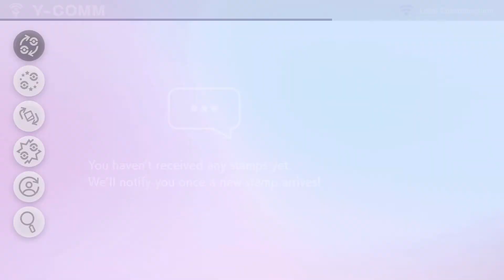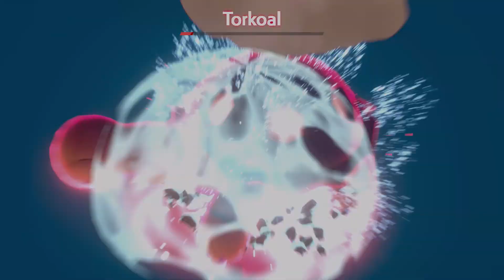Pokemon Sword & Shield Türkçe 16. Bölüm: Galar Bölgesinin Yeni Kralları Sordward ve Shielbert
Selam Dostlar! En büyük tutkularımdan birisi olan video oyunlarını, dijital ortamda hayat bulan yeni dünyaları birlikte keşfe var mısınız?  O zaman macera başlasın...

Pokemon Sword Türkçe
Pokemon Shield Türkçe
Pokemon Sword Shield Türkçe
Pokemon Sword Shield Gameplay